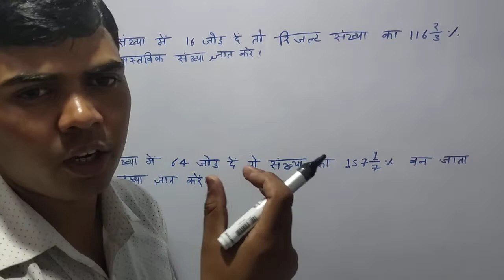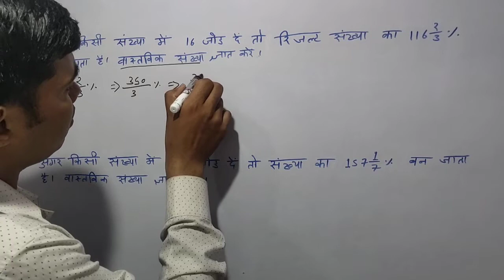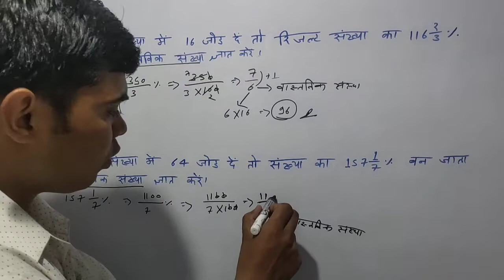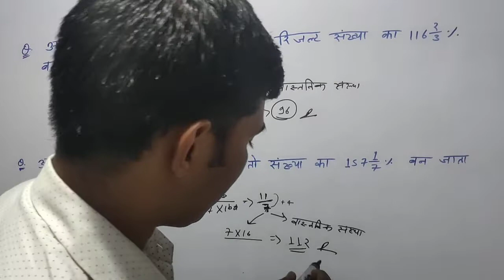प्रतिशत, जोड़ने पर प्राप्त संख्या से वास्तविक संख्या ज्ञात करना